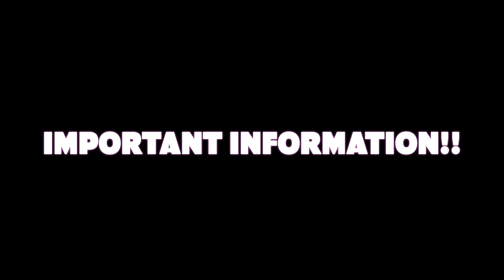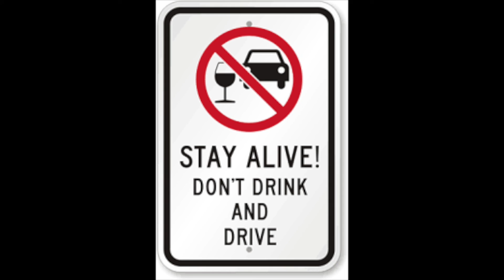The dangers of driving while under the influence!!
State Troopers O"Neal and King join us to discuss the dangers of drunk driving and important safety rules to follow while on the road.